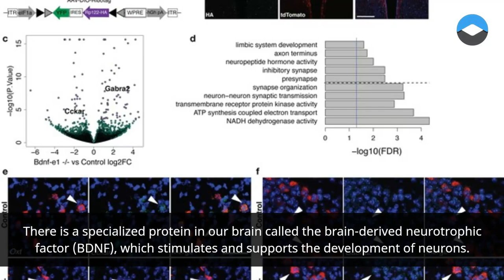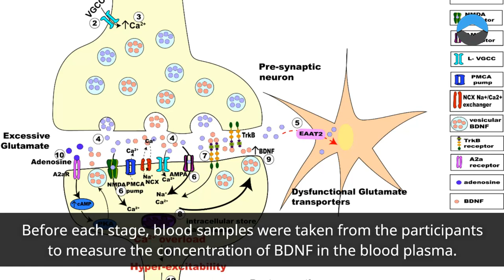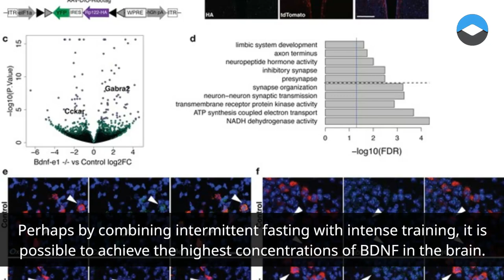Six minutes of intense exercise each day can delay Alzheimer's disease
Alzheimer's disease
Parkinson's disease
brain-derived neurotrophic factor

Neurodegenerative diseases frighten many people, and scientists are constantly looking for effective non-drug means of their prevention.

One of these remedies may be a short but vigorous physical training every day.

There is a specialized protein in our brain called the brain-derived neurotrophic factor (BDNF), which stimulates and supports the development of neurons.

It plays a key role in the brain's ability to form new connections and pathways.

Experiments on animals have shown that the increased content of BDNF in the brain improves memory, learning and cognitive abilities in general.

Not surprisingly, the obvious neuroprotective properties of the protein have attracted the interest of specialists studying the aging process and related neurodegenerative diseases, such as Alzheimer's and Parkinson's diseases.

It is known that the production of BDNF increases in response to intermittent fasting and exercise, so researchers from the University of Otago (New Zealand) decided to compare the effectiveness of light and intense training with a 20-hour fast

The experiment involved 12 physically healthy people, six men and six women, aged 18 to 56 years.

For each trial consisted of three phases: a 20-hour fast, an hour and a half of low-intensity physical training, and six minutes of vigorous exercise on an exercise bike.

Before each stage, blood samples were taken from the participants to measure the concentration of BDNF in the blood plasma.

The most effective way to increase the concentration of BDNF was short intense training: after a 20-hour fast, there was no visible effect,

an hour and a half of "lazy" training led to only a slight increase in the concentration of the desired protein, and only six minutes of active physical activity increased the content of BDNF almost five times.

More research will be needed to understand the cause of these differences,

but scientists suggest that they are associated with the "switching" of our brain to additional energy sources and the load-induced increase in the number of platelets – blood cells containing large amounts of BDNF.

In the future, the researchers plan to study the effects of longer fasting (up to three days), as well as the combined effects of intense training and food restrictions.

Perhaps by combining intermittent fasting with intense training, it is possible to achieve the highest concentrations of BDNF in the brain.

The study is published in The Journal of Physiology.